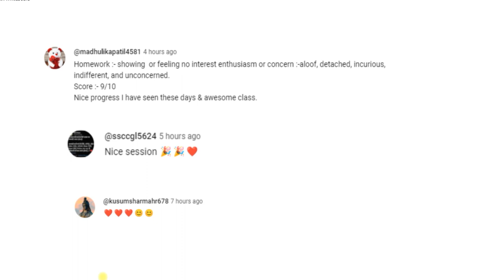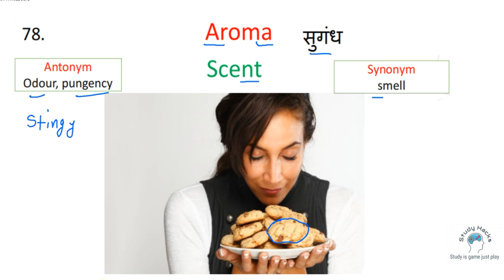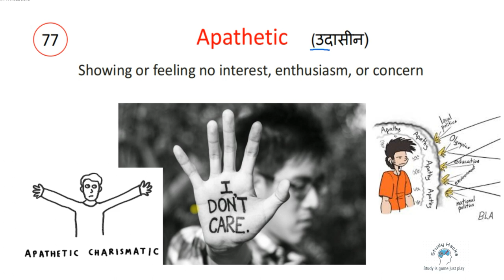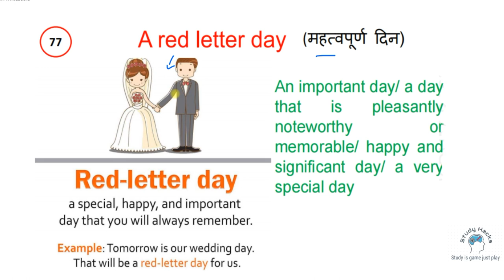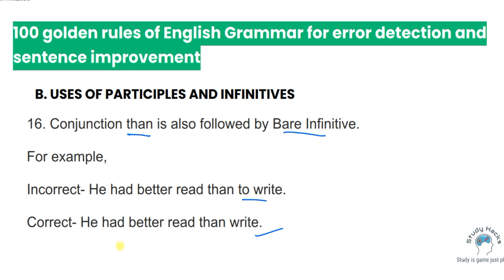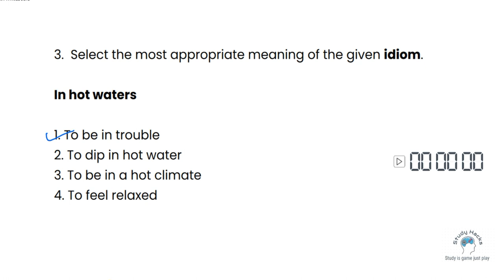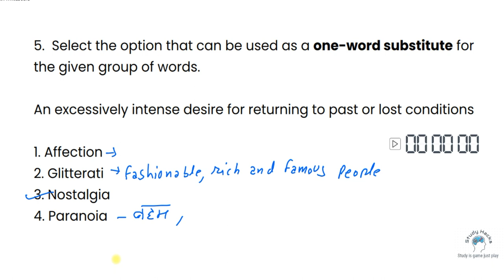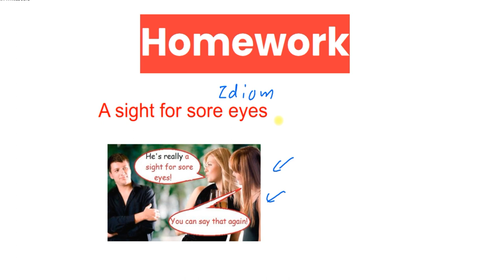Class 16| Free Vocabulary A to Z on YouTube | Synonyms | Antonyms | Vocabulary with Tricks Mnemonics